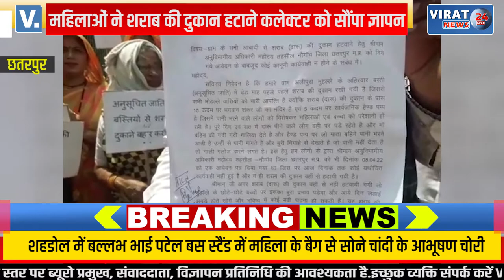🔻छतरपुर- शराब की दुकान बंद कराने हरिजन बस्ती के लोगों ने जनसुनवाई में सौंपा ज्ञापन !